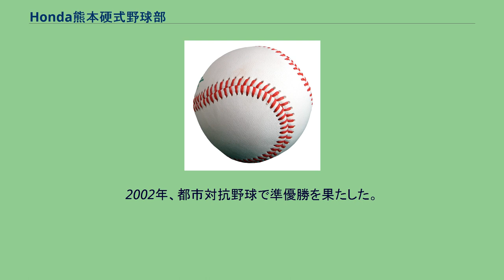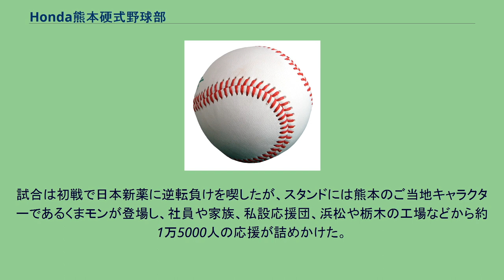Honda熊本硬式野球部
Honda熊本硬式野球部（ホンダくまもとこうしきやきゅうぶ）は、熊本県菊池郡大津町に本拠地を置き、日本野球連盟に加盟する社会人野球の企業チームである。
運営母体は、本田技研工業。
1983年、本田技研工業の熊本製作所で『本田技研熊本硬式野球部』として創部。
1983年に日本選手権に初出場し、1988年の日本選手権では準優勝を果たした。
1990年、都市対抗野球に初出場を果たした。
2001年、チーム名を『ホンダ熊本硬式野球部』に改称した。
2002年、都市対抗野球で準優勝を果たした。
2007年、チーム名を『Honda熊本硬式野球部』に改称した。
2016年、4月16日に発生した熊本地震により工場が被災し操業停止となり、完全復旧は8月までかかることになった。
チームは茨城県で行なわれるJABA日立市長杯争奪大会の予選リーグ参加を予定していたが急遽棄権し、フェリーとバスを乗り継ぎ熊本に戻った。
一時的に活動を休止したが、4月21日から活動を再開し、選手たちは練習後に支援物資の仕分けや引越しの手伝い等のボランティア活動に従事した。
その中で、同年の都市対抗野球に九州第1代表として出場を決め、開会式ではボランティア等の震災支援が評価され、同じく熊本に本拠地を置く鮮ど市場ゴールデンラークスと共に「地域の元気　総務大臣賞」の表彰を受けた。
試合は初戦で日本新薬に逆転負けを喫したが、スタンドには熊本のご当地キャラクターであるくまモンが登場し、社員や家族、私設応援団、浜松や栃木の工場などから約1万5000人の応援が詰めかけた。